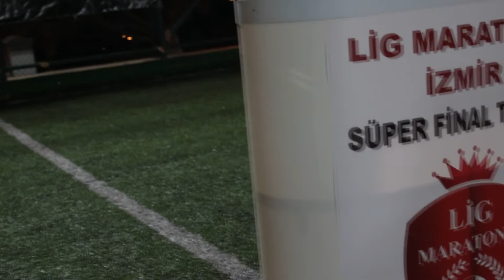PAŞAZADELER/HÜNKARİ/Maç Özeti/Lig Maratonu İzmir 2020 Açılış Sezonu